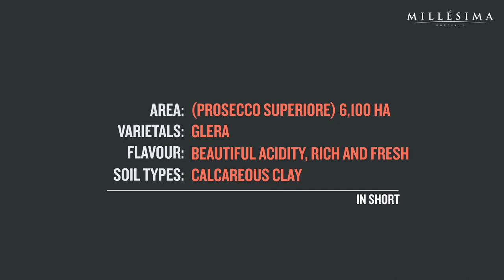Video Tutorial – VALDOBBIADENE PROSECCO RIVE DI FARRA DI SOLIGO - VENETIE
Millesima presents a video tutorial on Italian vineyards.

Learn everything about the region Venetie and DOCG Valdobbiadene Prosecco Rive di Farra di Soligo.
Find information about the essential characteristics of the DOCG Valdobbiadene Prosecco Rive di Farra di Soligo to better understand the unique traits and subtleties of Italian wines.